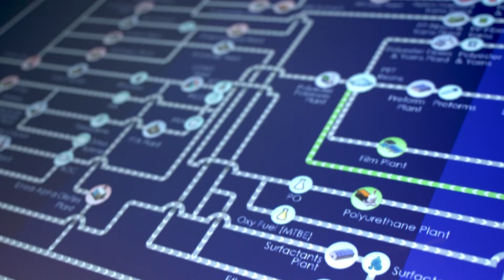Blue loans in 90 seconds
Getting oceans back to blue requires tackling pollution at the source. Here’s how blue loans can help.